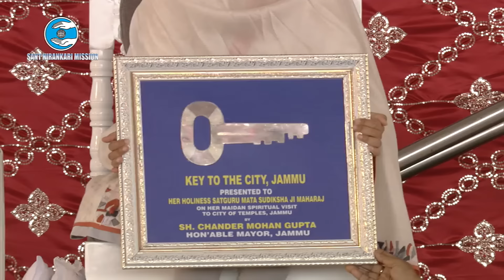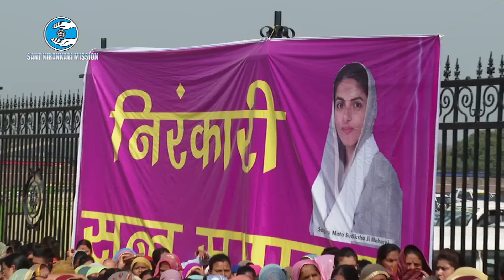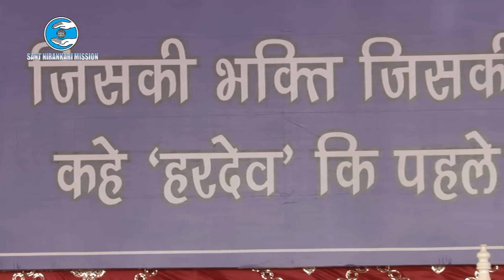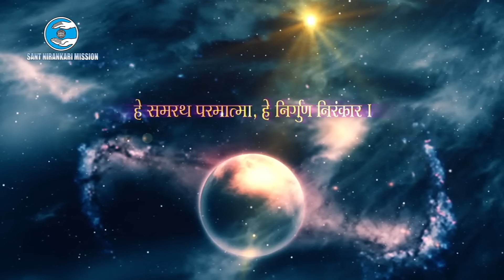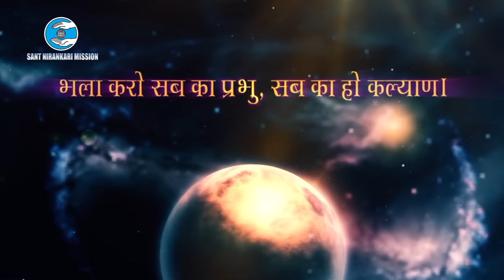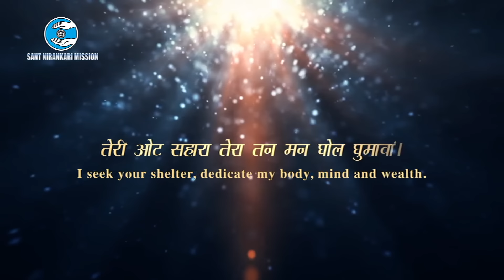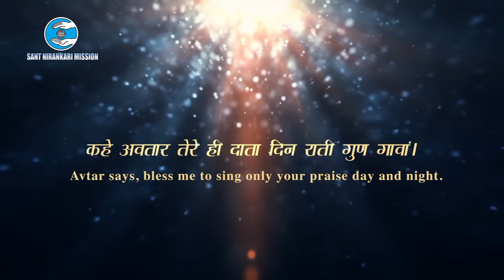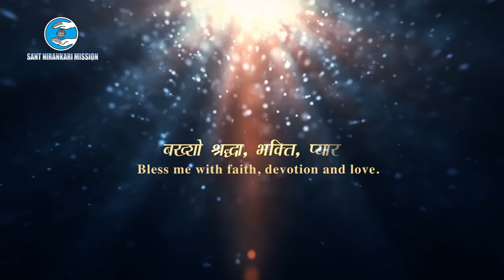Satguru Mata Sudiksha Ji Maharaj | Salvation Tour | Jammu | March 4, 2020 | Universal Brotherhood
Glimpses of Satsang Programme, held at Jammu on March 4, 2020, in the divine presence of Satguru Mata Sudiksha Ji Maharaj.